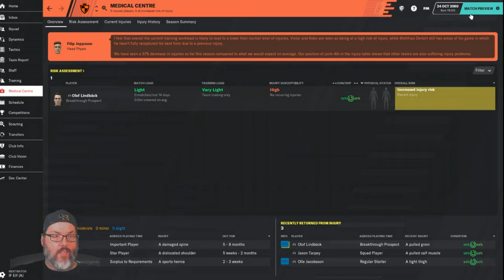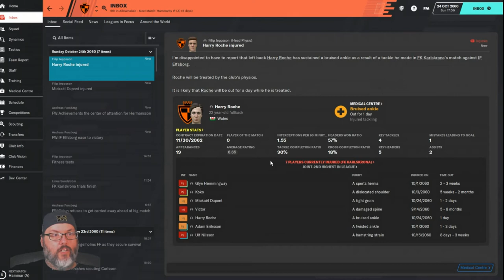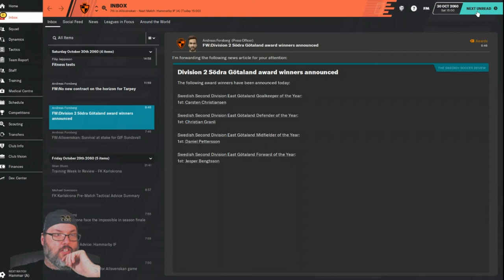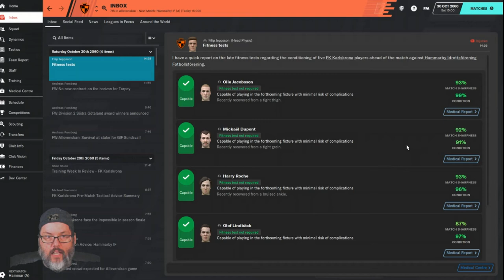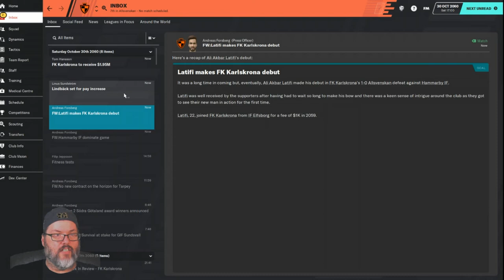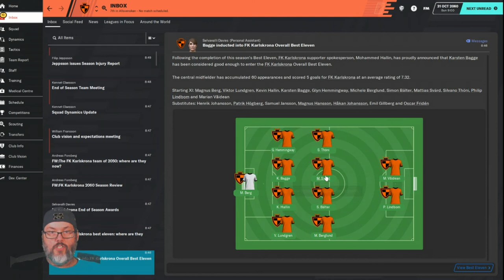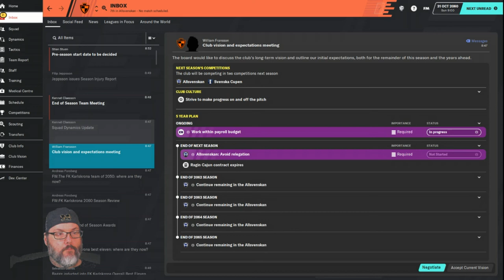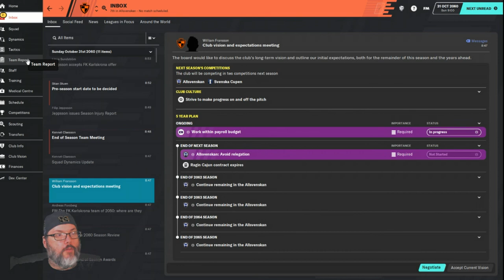Climbing the Ladder - An FM20 Journey - Karlskrona Club 5 Ep. 29 - End of Season & Team Awards